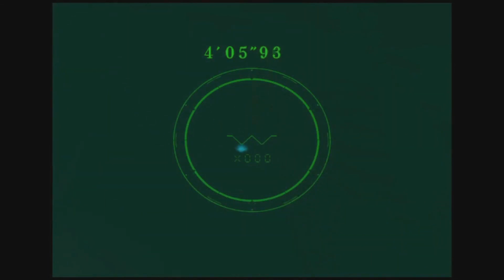Resident Evil Code Veronica: Final Match with Alexia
Resident Evil – Code: Veronica is a survival horror video game developed and published by Capcom and originally released for the Dreamcast in 2000. It is the fourth main installment in the Resident Evil series and the first to debut on a separate platform from the PlayStation. The story takes place three months after the events of Resident Evil 2 (1998) and the concurrent destruction of Raccoon City as seen in Resident Evil 3: Nemesis (1999). It follows Claire Redfield and her brother Chris Redfield in their efforts to survive a viral outbreak at a remote prison island in the Southern Ocean and a research facility in Antarctica.